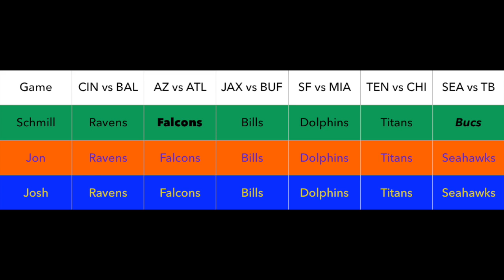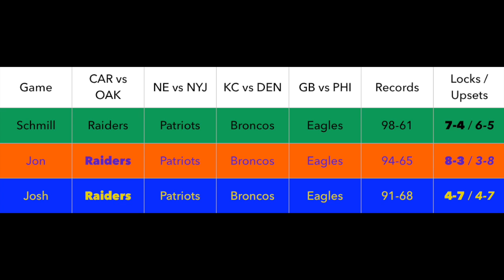2016 NFL Week 12 Picks Podcast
Jon and Schmill are back for the Thanksgiving special, picking games such as Arizona-Atlanta, Green Bay-Philadelphia, Carolina-Oakland, Denver-Kansas City, Minnesota-Detroit, and Washington-Dallas.

Timecodes:

2:19 Detroit-Minnesota
4:57 Washington-Dallas
6:59 Pittsburgh-Indianapolis
8:55 San Diego-Houston
11:28 Los Angeles-New Orleans
13:23 NY Giants-Cleveland
14:29 Cincinnati-Baltimore
15:54 Arizona-Atlanta
17:18 Jacksonville-Buffalo
18:46 San Francisco-Miami
19:51 Tennessee-Chicago
20:44 Seattle-Tampa Bay
22:52 Carolina-Oakland
24:46 NY Jets-New England
26:02 Kansas City-Denver
27:27 Green Bay-Philadelphia

Protostar - Echoes of the Past